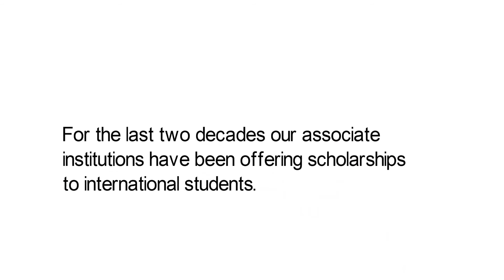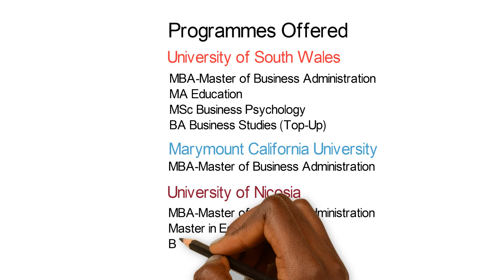UNICAF ONLINE LEARNING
UNICAF was set up to increase access to quality higher education for Africans. For the last two decades our associate institutions have been offering scholarships to international students. A UNICAF Scholarship can change your life. $35 million already awarded in scholarships.
Apply Now!